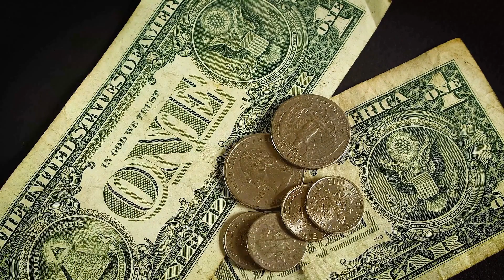Rise and Fall: Mongol Empire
And there you have it – the rise and fall of the Mongol Empire. From its humble beginnings to its eventual decline, this empire left a lasting impact on world history. Its legacy can still be seen today in the cultures and traditions of the regions it once conquered. Thank you for joining us on this journey through the rise and fall of the Mongol Empire.

# CHAPTERS
0:00 Introduction
0:17 THE FALL OF THE MONGOL EMPIRE
0:39 CONQUEST OF CHINA
1:01 DIVISION AND DECLINE
1:23 PAX MONGOLICA
1:43 CONQUEST AND EXPANSION
2:05 THE RISE OF TEMUJIN

Clips from Pexels.com:
* traveling-on-a-countryside-road-5194433 by @oleg-avrakh-3414130
* footage-of-a-farmland-5194434 by @oleg-avrakh-3414130
* a-crowd-of-tourists-visits-an-ancient-building-in-china-2953621 by @kelly-1179532
* a-temple-in-china-visited-by-lot-of-tourists-2881981 by @kelly-1179532
* loading-a-cargo-ship-at-the-harbor-4778067 by @marian-croitoru-2984359
* a-person-putting-a-chess-piece-on-a-chess-board-6134533 by @vlada-karpovich
* a-man-playing-chess-alone-6134543 by @vlada-karpovich
* front-view-of-a-man-thinking-of-his-strategy-in-playing-chess-6058907 by @vlada-karpovich
* close-up-view-of-dollar-bills-and-coins-1797247 by @padrinan
* people-playing-giant-chess-game-6688641 by @tima-miroshnichenko
* a-person-wearing-a-bird-looking-mask-4820372 by @aghyadnajjar
* herd-of-sheep-running-in-a-field-8419437 by @mikhail-nilov